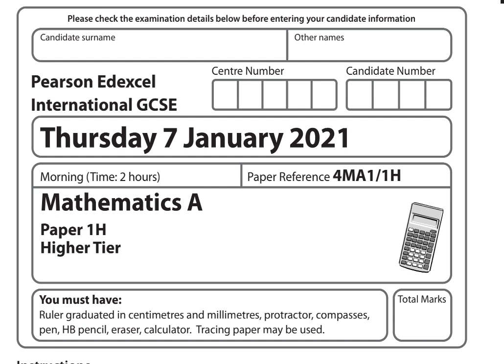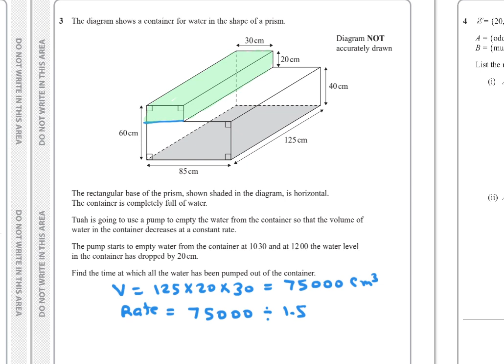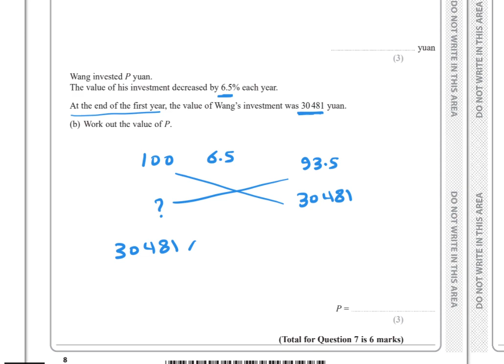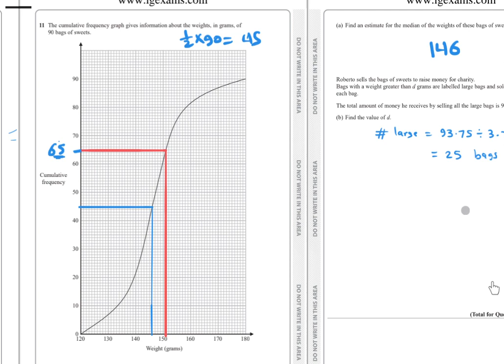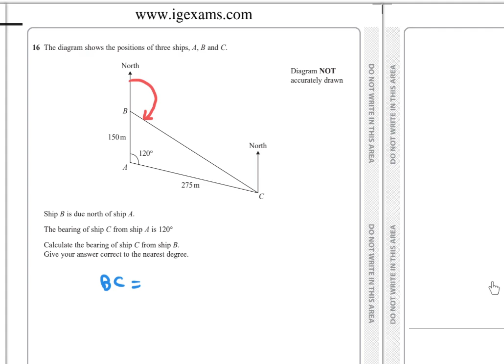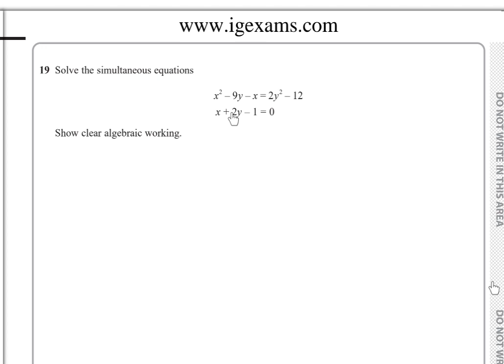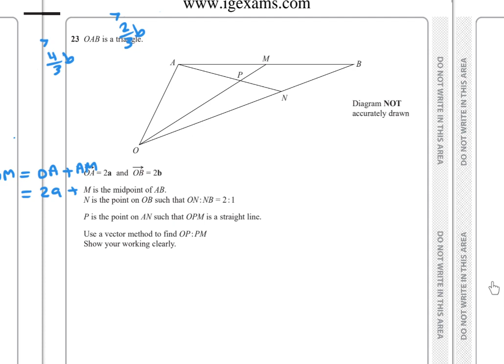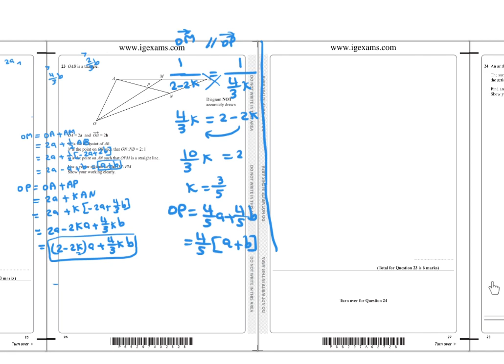EDEXCEL 4MA1 JAN 21 PAPER 1H